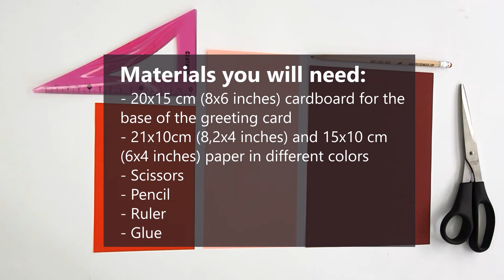Paper weaving greeting card idea. Valentine's Day craft for kids at home.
Video tutorial how to make an original Valentine's Day greeting card. Fun and creative paper craft for kids and adults at home.

Valentine's Day is approaching, but you have no idea how to make an original greeting card? You can weave it out of paper. Yes, indeed! You can also weave with paper, not just yarn. I will show you two ways you can make an original and beautiful greeting to give your loved ones at any holiday. Let's get to work!